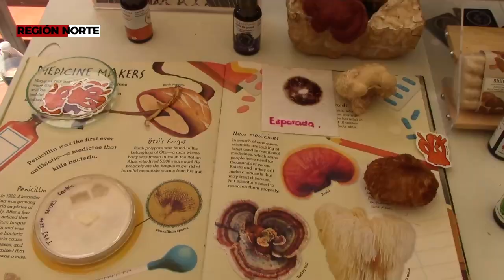RTGnoticias | En Taxco se realizó la Tercera Feria del Hongo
La ciudad de Taxco, fue sede de la Tercera edición de la Feria del Hongo, donde se habló de sus variedades, así como la importancia que hay para el ecosistema y su reproducción en la tierra.